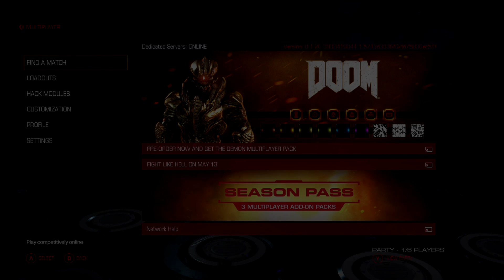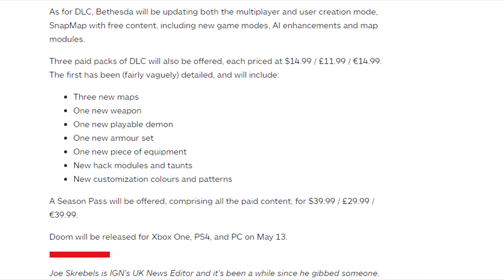DOOM (2016) Beta / Thoughts & Impressions - The Shidazzle Show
Now this is a video that is late to the party but I wanted to throw my thoughts & impressions out there in one of my edited videos to date, It might not be much to some but I spoent a couple hours on this video alone because I love Doom & just thought i'd make the most out of the knowledge I have. Here it is, The Doom Beta was simple fun!

If you like what you watched, why don't you check out some of our other videos!!!?

Hope you enjoyed the video, all feedback is welcome! We aim to make every video more shidazzling than the last!

Join the group for Gamers of YouTube, it's a great place